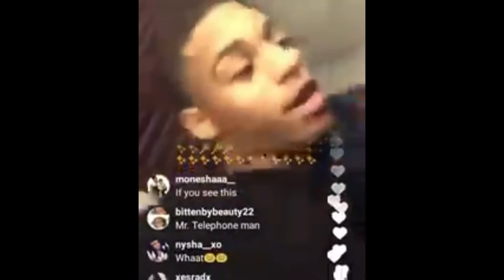Keith Powers out of context for more than a minute